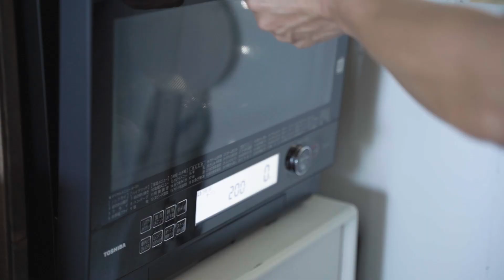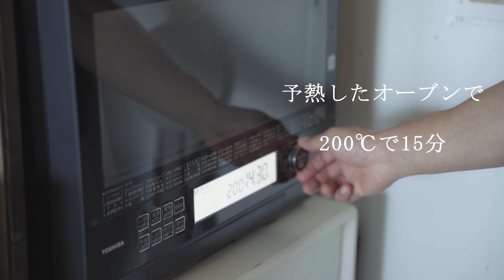vlog】もうすぐ連休明けという地獄｜フォカッチャが２倍美味しくなるレシピ｜平気で生きる秘訣｜すずめ食堂近況｜Potato focaccia.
茂したローズマリーを見ると、焼きたくなるフォカッチャ。
そのままやいてもおいしいけれど、じゃがいもを足すと、
もちもち感倍増でおすすめです。

The sight of thriving rosemary makes me want to bake focaccia.
 It is delicious baked as it is, but we recommend adding potatoes to make it twice as sticky.

🍞動画内で使用しているパンの材料はこちら（富澤商店｜TOMIZ )

ポテトフォカッチャ　ローズマリー添え

塩：4g
ドライイースト：2g
水：125g
オリーブオイル：10g
じゃがいも：中1個（約100g）←ラップにくるみレンジ(600w)で約３分
～仕上げ～
オリーブオイル・ローズマリー・岩塩
焼成（予熱あり）：200℃で約15分

Potato Focaccia with Rosemary
bread flour(all purpose)：200g
salt：4g
dry yeast：2g
room temp water：125g
olive oil：10g
Potato: 1 (100g) Wrap in plastic wrap and microwave (600w) for about 3 minutes.
～garnish～
olive oil：as needed
rosemary：as needed
rocksalt：as neded

Baking time
15 minutes at 200°C in a preheated oven